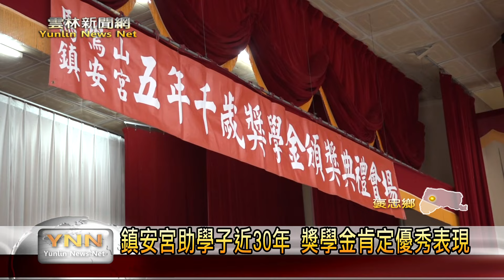馬鳴山鎮安宮助學子近30年 獎學金肯定優秀表現 雲林新聞網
褒忠鄉馬鳴山鎮安宮自民國85年就開始發送獎學金給褒忠鄉、東勢鄉的優秀學子，當中從國小到大學，鎮安宮都會發送獎學金鼓勵學生，今年鎮安宮也特別贈送529位學生將近140萬的獎學金，希望透過五年千歲的鼓勵，讓學生在未來能有更好的表現，回饋社會。